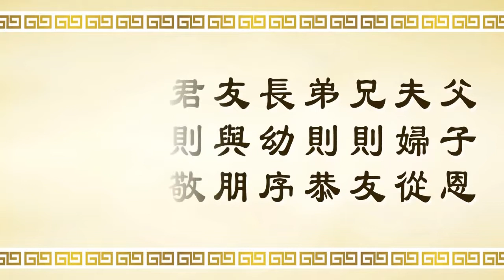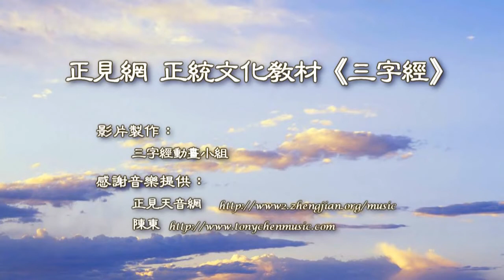動畫《三字經》第十三單元 父子恩，夫妇从。。。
正見網 正統文化教材 動畫《三字經》第十三單元 趙孝爭死
父子恩，夫妇从，兄则友，弟则恭，
长幼序，友与朋，君则敬，臣则忠；
此十义，人所同。
易解：以下是讲五伦，五伦彼此之间都有互相对待的原则。父慈子孝，父亲慈祥恩爱，子女孝顺，夫义妇顺从，夫妻之间应该互相尊重体谅。至于兄弟姊妹之间，作兄长姊姊的应该爱护弟妹，弟妹也应该恭敬兄长姊姊。
长幼之间要有伦常秩序，朋友相处也要诚实互信真心的交往，领导者对部属要尊重，部属对长官应忠于职守认真做事，各尽本分。
从父子恩到臣则忠，这十条义理，每一个人都要遵守奉行。
【趙孝爭死的故事】